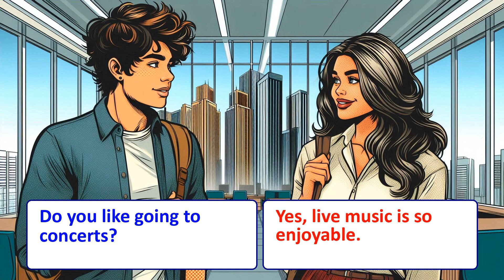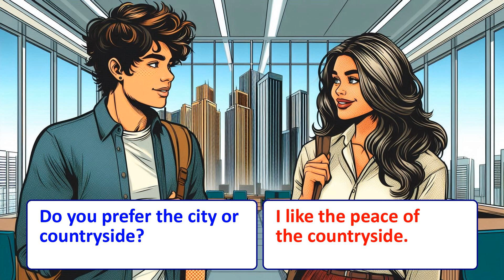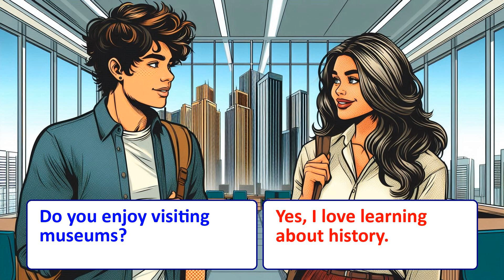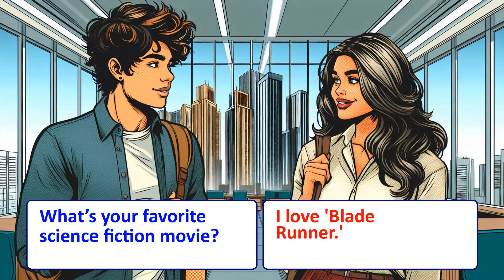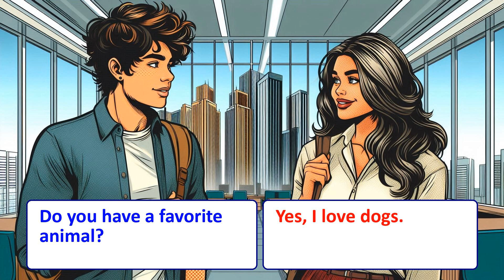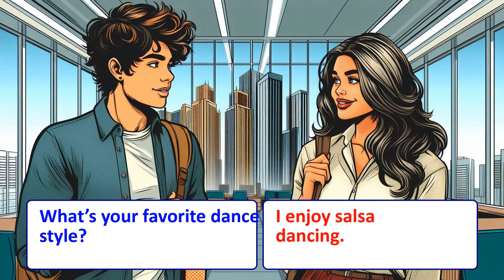English Conversation Practice: 150 Common Questions and Answers For Beginners | Everyday English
Level up your English speaking and listening with this engaging question & answer practice video! We cover 150 short questions and answers across diverse topics, helping you gain confidence in everyday conversations. Whether you're a beginner or intermediate learner, this video is your perfect companion to improve fluency and communication skills. So, join us and master English with ease!